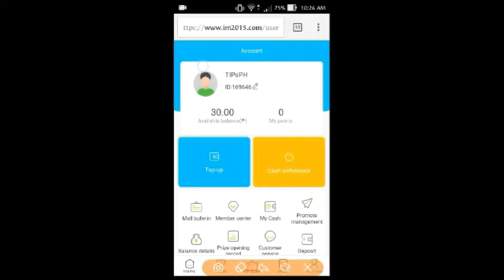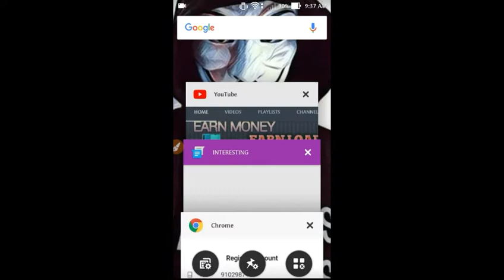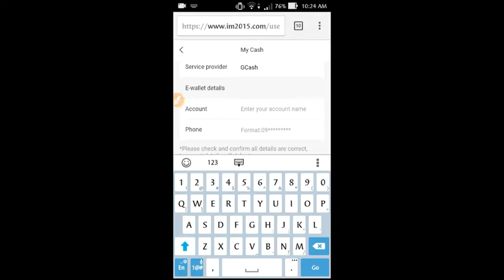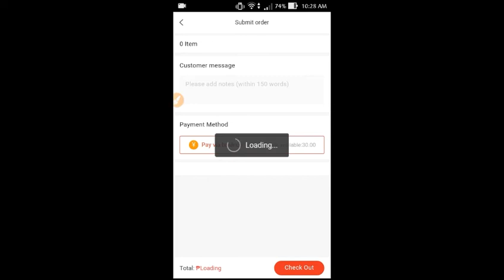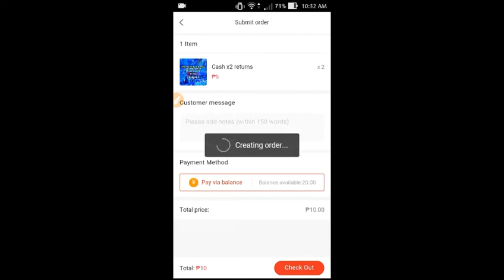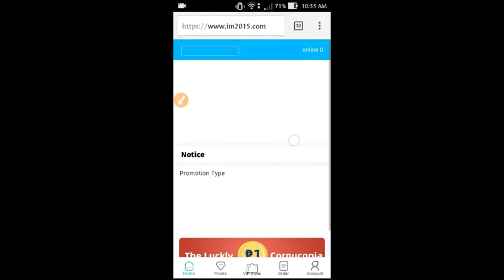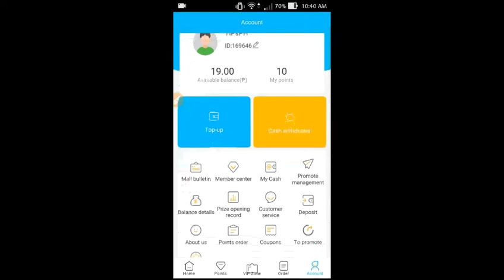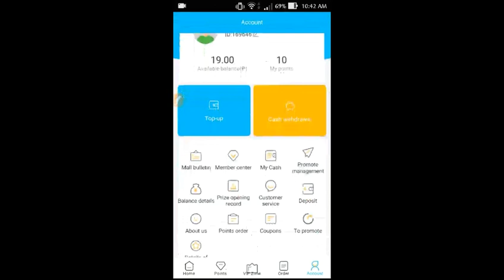KUMITA NG ₱300~₱1000 PESOS SA GCASH NO NEED TO INVITE NEW TRICKS(100 LOAD GIVEAWAY)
NOTE: THIS VIDEO IS FOR EDUCATIONAL AND INFORMATIONAL PURPOSES ONLY. I CANNOT GUARANTEE THAT YOU CAN MAKE MONEY USING THIS METHOD.